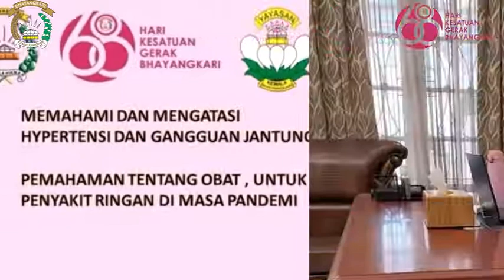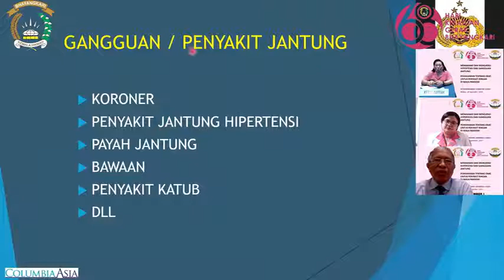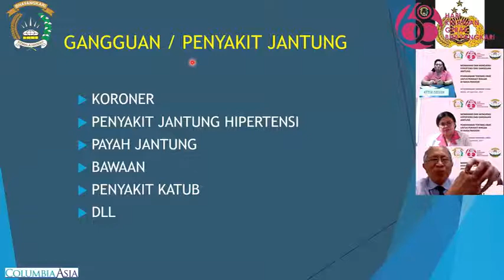Webinar Kesehatan PD Bhayangkari Sumut dalam rangka HKGB ke-65 tahun 2020.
Pengurus Bhayangkari Daerah Sumatera Utara menyelenggarakan Webinar Kesehatan dengan Tema "Memahami dan Mengatasi Hypertensi dan Gangguan Jantung serta Pemahaman Tentang Obat, Untuk Penyakit Ringan di Masa Pandemi", dalam rangka Hari Kesatuan Gerak Bhayangkari ke-68 tahun 2020.

Acara dibuka oleh Ketua Umum Bhayangkari Ny. Fitri Idham Azis dilanjutkan dengan sambutan Ketua Bhayangkari Daerah Sumatera Utara Ny. Risma Martuani Sormin dan diikuti oleh Bhayangkari se-Indonesia.

Adapun Narasumber Webinar Kesehatan tersebut Prof. Sutomo Kasiman, MD, FIHA, FACC, FAsCC dan apt. Imelda Ferendina, S.Si dan sebagai Moderator Dr. dr. Rina Amelia C. Saragih M.Ked (Ped), SpA(K), bertempat di KDH Kapolda Sumatera Utara dan Aula PD Bhayangkari Sumatera Utara.

Medan, 28 September 2020.